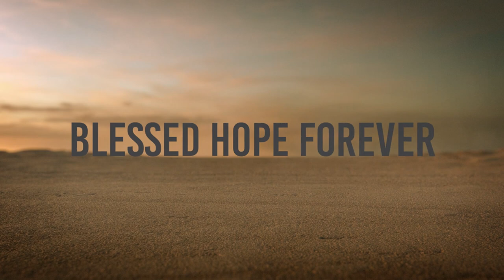Change Your Filthy Clothes